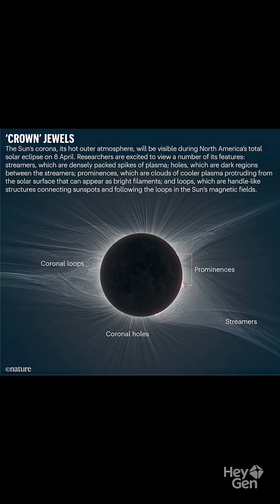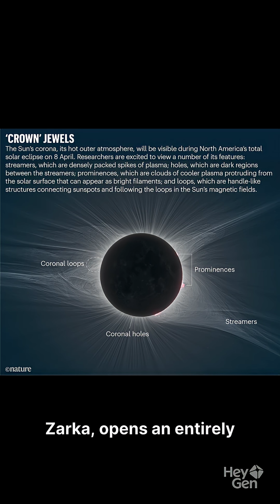First Stellar Storm Ever Detected—And It's a Monster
First Stellar Storm Ever Seen on Another Star Could Kill Alien Life

Astronomers have detected the first-ever stellar storm on a star other than our Sun—and it's 10,000 times more violent than anything we've seen before. ⭐⚡

The coronal mass ejection erupted from red dwarf StKM 1-1262, located 133+ light-years away, and was powerful enough to strip the atmosphere off any nearby planets in just one minute. This discovery changes everything we thought we knew about alien habitability.

🔬 Key Facts:
• Detected by LOFAR telescope network on May 16, 2016
• Published in Nature by Paris Observatory astronomers
• 10,000x more violent than known solar storms
• Red dwarfs host most Earth-sized exoplanets—but may be too hostile for life
• Opens new field: space weather for alien star systems

💡 What This Means:
The stars most likely to host habitable planets might actually be atmosphere killers. This breakthrough reveals why finding life around red dwarf stars may be far more challenging than we hoped.

SciByte Insights: Complex breakthroughs. Simple explanations. Every day.